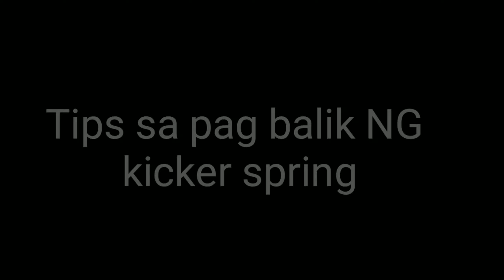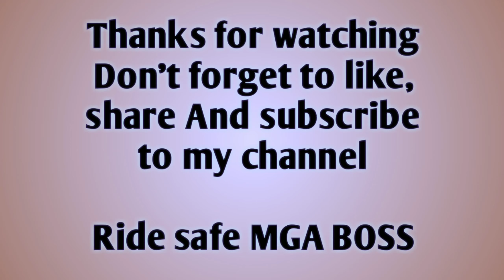Mio Mxi125 kicker spring tips by ninjaRat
Tips sa pag balik NG kicker spring crankcase NG mxi125

Mag boss next video na ako mag shout sa MGA kaybigan natin.

Sana makatulong sa MGA nag D. I. Y sa pag linis NG crankcase NG mxi125

NinjaRat motovlog